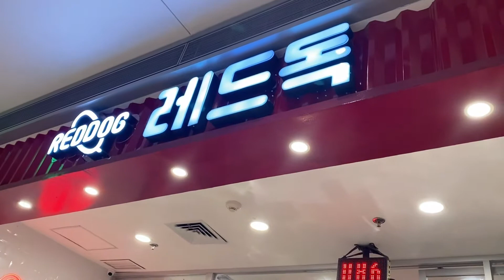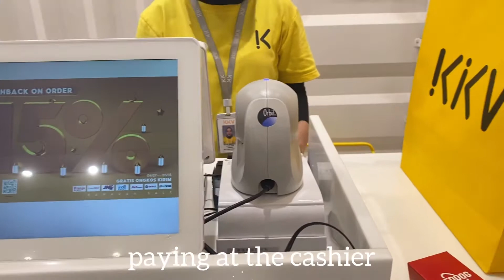daily vlog : kikv shopping💛 // 🇮🇩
hey guys, back again! welcome to my daily vlog. hope you guys enjoy and always stay healthy and happy💗 don’t forget to give thumbs up and subscribe my channel for another vlogs🦋🤍🌈